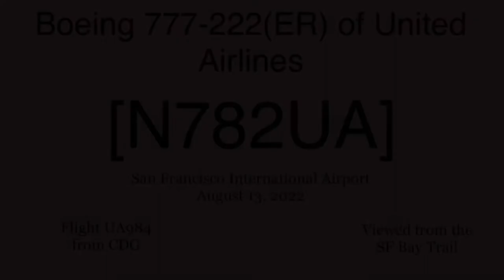United Airlines Boeing 777-222(ER) N782UA @ SFO [08.13.2022]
[ENGLISH]

Flight operation: Flight UA984 from CDG
[FRANÇAIS]

Cette vidéo est filmée depuis le SF Bay Trail.
 Opération de vol : Vol UA984 de CDG